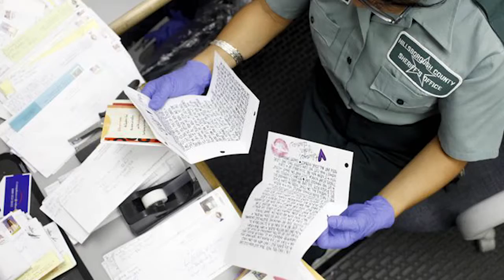Los Angeles Jails